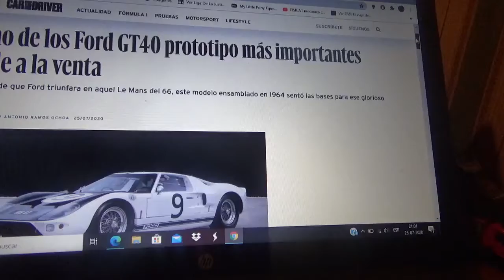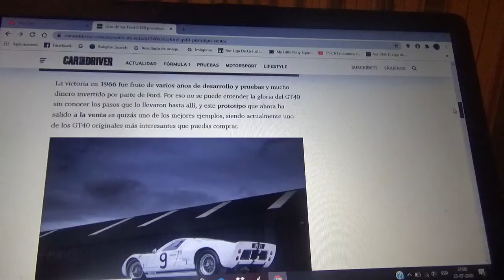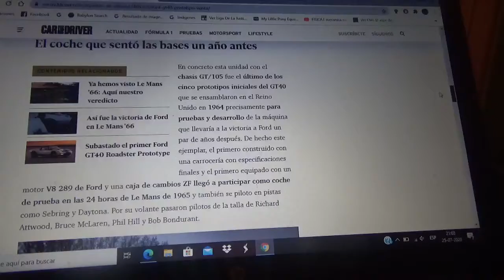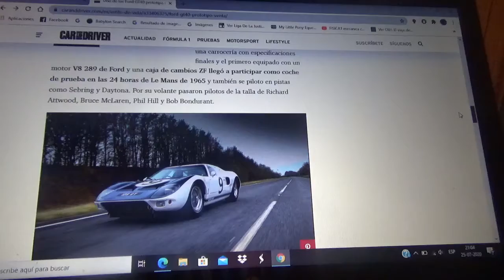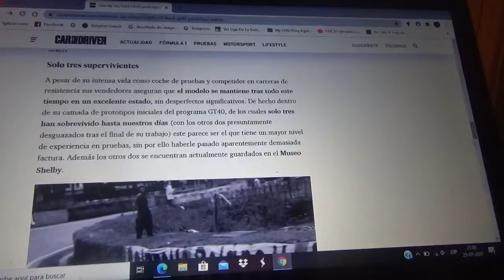A la venta este prototipo del mítico Ford GT40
Aquí les cuento sobre como es este modelo prototipo del importante automóvil de carreras de la compañía automotriz estadounidense del óvalo azul que fue construido en 1964 y que fue una de las bases del exitoso camino para conseguir la victoria de las 24 Horas de Le Mans de 1966